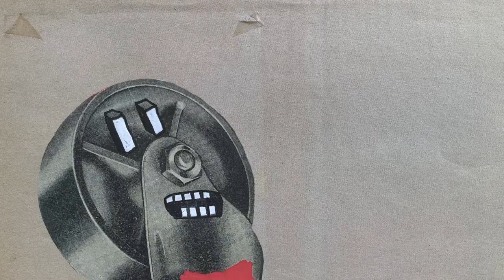NO Party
Experimental animation combining collage, drawing and sound. Using Procreate, AfterEffects, Premiere and Audition. This visualises the angst of lockdown and disappointment in the government. Visualising mental health through animated sequences.

Short animation made as AR content for the serial zine 'Future Fantasteek! No.21'. This animation is activated using the app ARTIVIVE when viewing the printed zine using a smartphone.